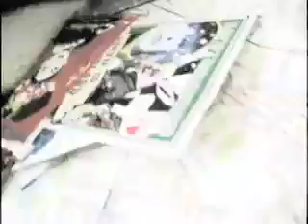CONVITE_conheça o Jackson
jackson peterson, meu gato amado